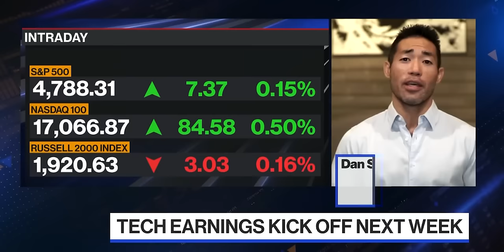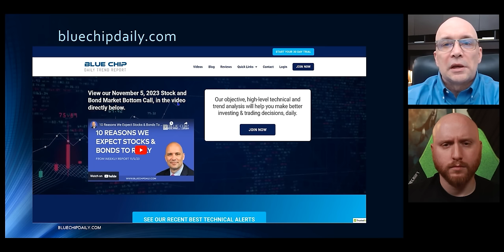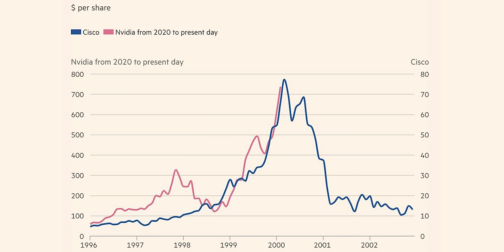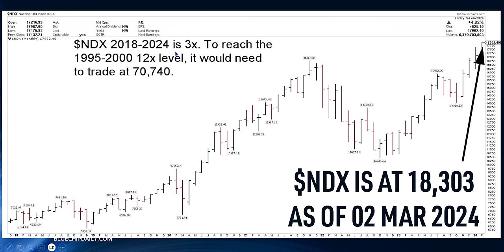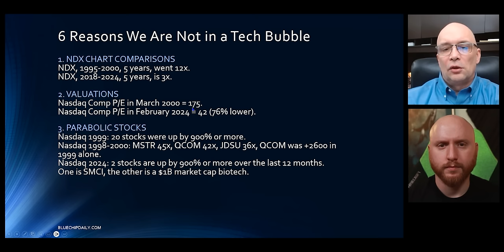E7: NVIDIA AI BUBBLE - We Can't Stay Quiet Any Longer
AI and semiconductor stocks like nvidia ( nvda stock ) and Microsoft ( msft stock ) have been climbing so fast that many are calling this a stock market bubble like the dot com bubble of 2000. But unlike in 2000, Generative AI has been adding massive value and revenues to companies ever since openai released chatgpt ( and soon sora ). In this special episode of Funding Awesome, we look at A TON of data to decide whether we're in a stock market bubble or whether the AI stocks we cover are still some of the best stocks to buy now!

Timestamps for this Podcast Episode:
00:00 Generative AI Stock Market Bubble
04:57 NASDAQ-100 in 2000 vs 2024
09:46 Parabolic Stocks in 2000 vs 2024
15:01 Adjusting Our Stock Market Strategy
22:41 IPO Frenzy of 2000 vs AI Stocks Now
32:14 Nvidia Stock (NVDA) vs Cisco (CSCO)
41:51 Quality of Earnings in 2000 vs 2024
47:41 What No One is Telling You & Our Next Steps